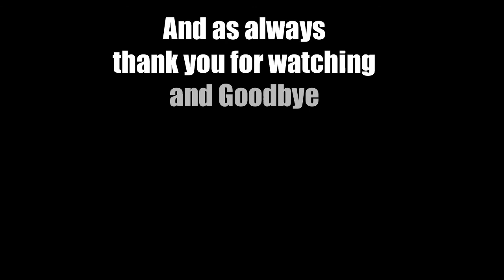(EP 48) Let's Play Mount&Blade